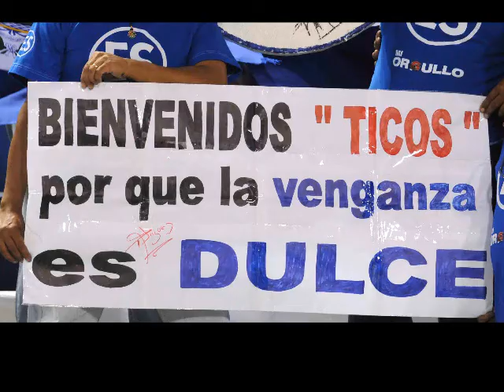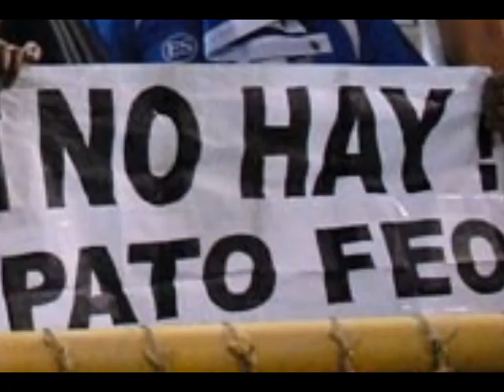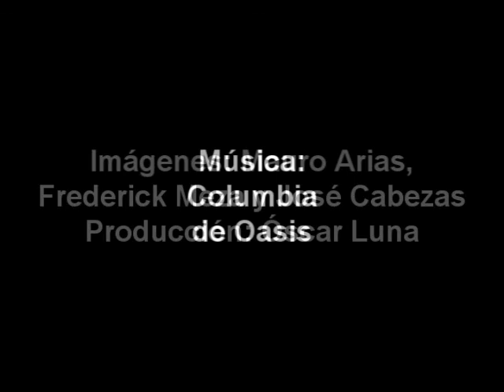Dulce Fracaso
El sueño de participar en un tercer mundial de fútbol terminó con la derrota ante México. De entre las cenizas de los procesos selectivos anteriores, los aficionados salvadoreños vieron cómo la Selecta renovó esperanzas, abrió sus puertas a jugadores más jóvenes y sirvió a algunos de ellos de tarjeta de presentación para buscar trabajo más allá de las fronteras, mientras El Salvador ascendió en el ránking de la FIFA. Del otro lado de la moneda, el boleto solo se ganaba con goles, no con sueños. Ahora, a esperar cuatro años más.